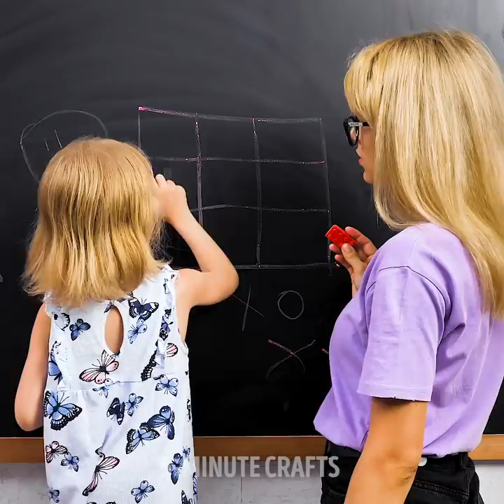MAGICAL PAINTING TRICKS WHOLE FAMILY WILL LOVE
Timestamps

00:09 Painting with balloons
01:40 Cute finger paintings
03:31 Painting with everyday things
05:30 Handmade chalk
05:45 Painting with color sand
09:12 Straw painting with ink